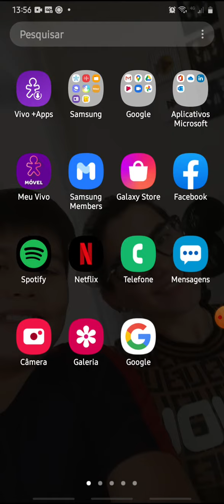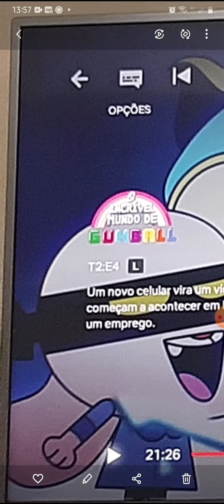Top 6 versões do Gumball alternativas bizarro